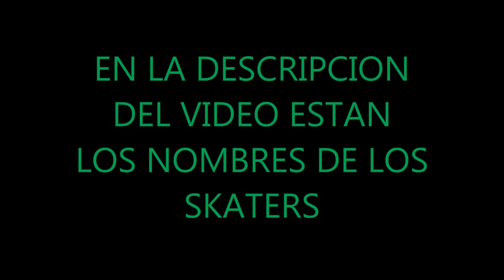¿QUE SKATERS PRO SON REGULAR Y CUALES GOOFY?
SEGURAMENTE TE HAS PREGUNTADO QUE SKATERS PATINAN DE REGULAR Y CUALESDE GOOFY COMO YO '? AQUI ESTA TU RESPUESTA PRESIONA EL BOTON DE MOSTRAR MAS Y AHI ESTAN LOS NOMBRES :D

REGULAR:

Aaron Suski
Adam Alfaro
Adam Dyet
Alex Carolino
Alex Mizurov
Andre Genovisi
Andrew Langi*
Andrew Pott*
Andrew Reynolds*
Anthony Pappalardo
Anthony Shetler
Anthony Van Engelen
Arto Saari*
Austin Stephens
Bastien Salabanzi
Billy Marks
Braydon Szafranski
Brian Anderson
Brian Wenning
Bryan Herman
Carlos De Andrade
Chad Muska
Chet Childress
Chris Blazek*
Chris Cole*
Chris Dobstaff
Chris Pastras
Chris Senn
Chris Troy
Cody Davis*
Conhuir Lynn
Corey Sheppard
Dan Drehobl
Daniel Shimizu
Danny Fuenzalida
Danny Way
Daryl Angel
Dave Caddo
Derek Fukahara
Devine Calloway*
Dustin Blauvelt*
Dyson Ramones
Ed Templeton
Elissa Steamer
Emmanuel Guzman
Ernie Torres
Fabrizio Santos
Filipe Ortiz*
Frank Gerwer
Fred Gall
Gailea Momolu
Geoff Rowley
Grant Patterson*
Jake Nunn
James Brockman
Jamie Thomas
Jani Laitiala
Jason Dill
JB Gillet
Jeremy Reeves
Jim Bates
Jim Greco
John Rattray
Johnny Layton
Jon Allie
Jose Rojo
Josh Harmony
Justin Brock
Justin Strubing
Karl Watson
Kerry Getz
Kurtis Colamonico*
Kyle Berard
Leo Romero
Lindsey Robertson
Lucas Puig
Manny Santiago*
Marc Johnson
Matt Bennett
Matt Mumford
Matt Pailes
Mike Mo Capaldi
Mike Rusczyk
Mike Taylor
Mike Vallely*
Omar Salazar
Pat Rakestraw
Peter Ramondetta
PJ Ladd
Reese Forbes
Rick McCrank*
Rob Gonzalez
Rodrigo Petersen
Ronson Lambert*
Rune Glifberg
Ryan Decenzo
Ryan Sheckler*
Ryan Smith
Scott Kane
Sean Malto*
Shuriken Shannon*
Sierra Fellers
Stefan Janoski
Steve Nesser
Terell Robinson
Tim O'Connor
Tom Penny
Tommy Gurolla
Tommy Sandoval
Tony Silva
Tony Trujillo
Tosh Townend
Van Wastell
Vincent Alvarez*
Windsor James
Zered Bassett

GOOFY:

Adam Crew
Adrian Lopez
Alex Chalmers
Alex Moul
Alex Olson
Ali Boulala
Angel Ramirez
Bam Margera
Benny Fairfax
Bobby Worrest
Brandon Biebel
Brandon Westgate*
Brian Delatorre
Brian Sumner
Caine Gayle
Cairo Foster
Cale Nuske
Caswell Berry
Chad Bartie
Chet Thomas
Chris Haslam
Clint Peterson
Collin Provost*
Colt Cannon
Corey Duffel
Daewon Song
Danny Cerezini*
Danny Garcia*
Darrell Stanton
Dennis Busenitz
Dennis Durrant
Diego Bucchieri
Don Nguyen
Donny Barley
Dustin Dollin
Dylan Rieder
Eric Koston
Erik Ellington
Ethan Fowler
Evan Hernandez
Felix Arguelles*
Forrest Kirby
Gino Iannucci
Greg Lutzka
Guru Khalsa
Heath Kirchart
Jake Duncombe*
Jake Rupp
James Craig*
Javier Sarmiento
Jereme Rogers*
Jeremy Holmes
Jeremy Wray
Jerry Hsu
Joey Brezinski
Jon Comer
Josh Kalis
Justin Eldridge
Justin Figueroa*
Keith Hufnagel
Kenny Anderson
Kenny Hoyle
Kenny Reed
Kevin "Spanky" Long
Kyle Leeper
Lizard King
Louie Barletta
Luis Tolentino*
Malcom Watson*
Mark Appleyard
Mark Gonzales
Marty Murawski
Matt Allen
Matt Beach
Matt Pailes
Max Schaaf
Mike Carroll
Mike Rosa
Morgan Smith*
Nate Jones
Nick Dompierre
Nick Fiorini
Nilton Neves
Nyjah Huston
Pat Duffy
Paul Machnau
Paul Rodriguez*
Pete Eldridge
Raymond Molinar
Rick Howard
Rob Dyrdek
Robbie McKinley
Rodrigo TX
Ron Allen
Ronnie Creager*
Ryan Nix
Scott Johnston
Sean Eaton
Stevie Williams
Theotis Beasley*
Tony Tave*
Tyler Bledsoe
Wieger Van Wageningen
Willy Santos